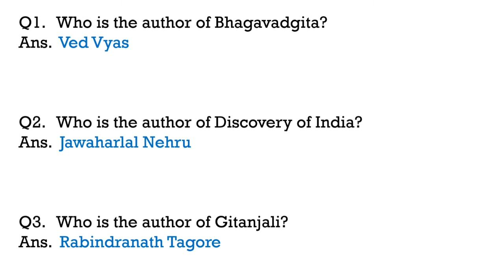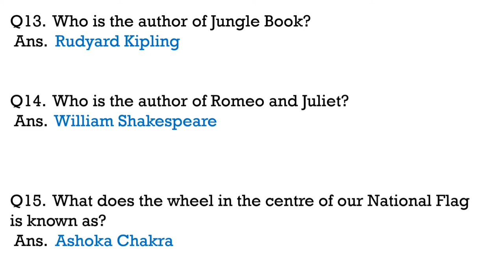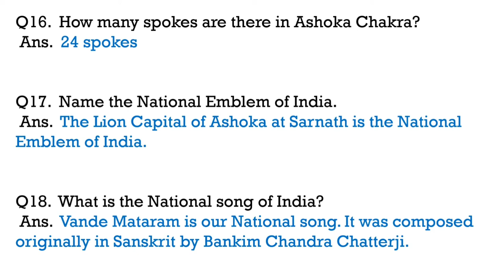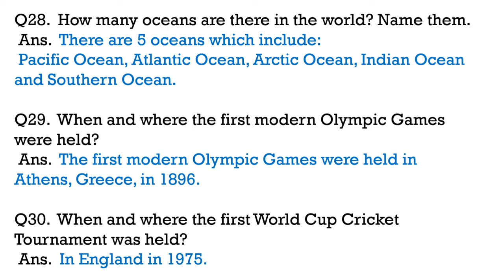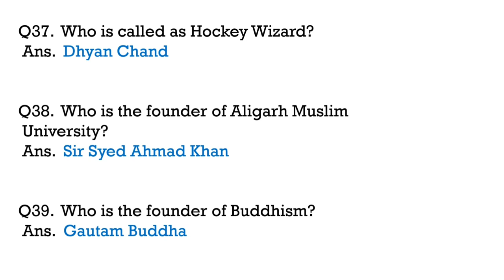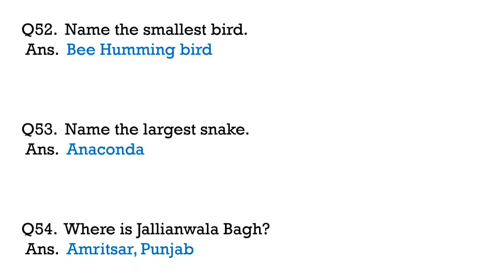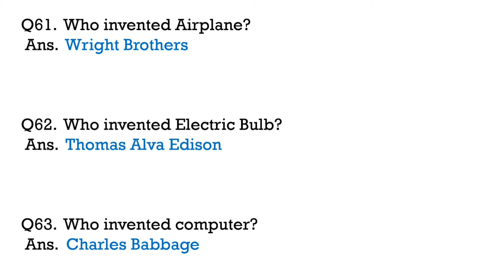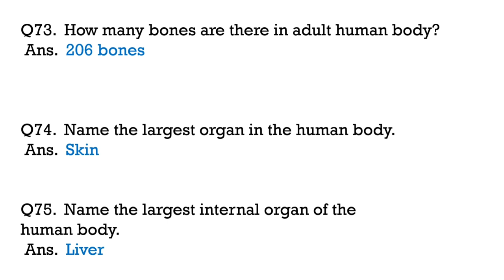Important gk questions for all students | Important gk for all competitive exams | G.K. for all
Hello Everyone!

ABOUT THIS VIDEO: This video is for everyone to improve basic general knowledge.